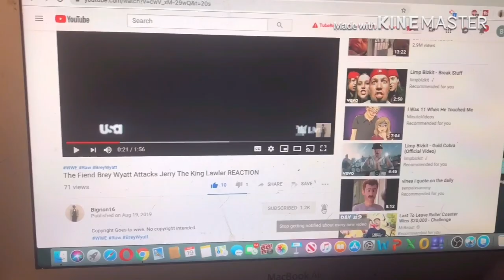Sounds of The Dwarf Planets REACTION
my linke to the razer website. anyway purchases made through here, i will get a cut of it. Original Video
DwarfPlanets Sounds link to razor website, any purchase made through link i will get a cut of